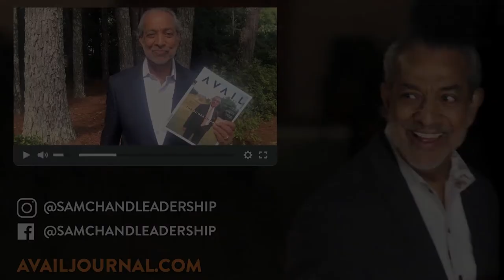TWSC: Growing Relationships